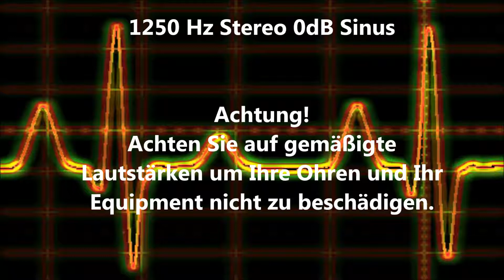1250 Hz Sinus Ton Test 0dB Stereo Piepton Wave Ton